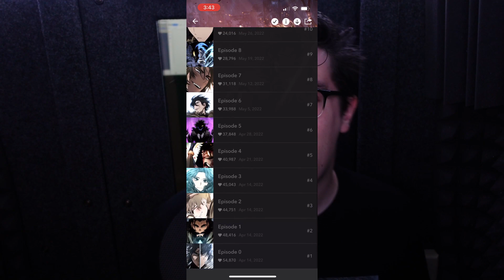The NEW Tower of God... | The World After the Fall: Review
Obviously this story has a lot of differences, but the similarities to both Tower of God and Omniscient Reader makes it really interesting! I'm curious to see where it goes from here!

TechCrazy80
Wardast

HIGH RANKERS

George
Nicholas Victorsen
supersonicgood
The Cheese
Viralaine

RANKERS

Bart Dorn
C. Antignolo
James Thomsen
Michael Dell’Amico
Olof Lind
Smap The Slayer Anime
Sören Kwasigroch
The29thTaco
Thorian Scabiei
Zachary Jacobs

SLAYER CANDIDATES

Bubblesdied
David Hamilton
Drake Tubbs
Entropy
Fatalize
Jackydoki
Jessie
Jody Williams
Johnvsworld
JonTheBush
Kemps Ridley
Lady Kildragon
mike thompson
Panape
Red Miller
Ronard Black
Sebastian Welz
Steel
Toneko
Tyler K
WT

E-RANK REGULARS

Aaron
Annabelle Dixon
C_Bass
Dahia The Cat
Drew Perkins
Joe M
Michelle McCann
Nathan Terv
Olibinis
Sen_Chou
Susy Blue